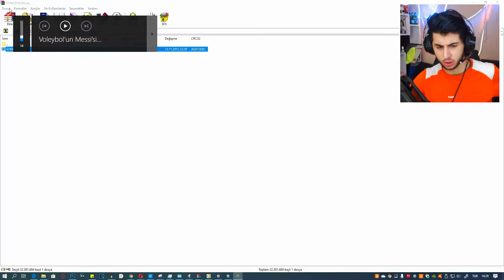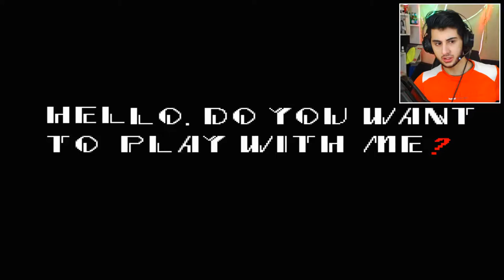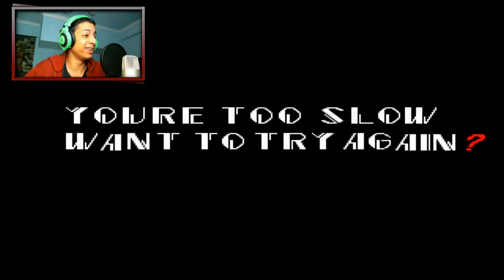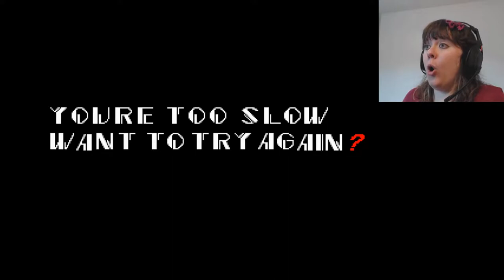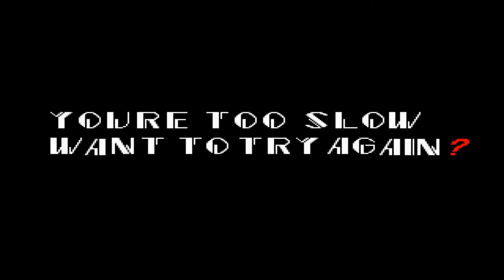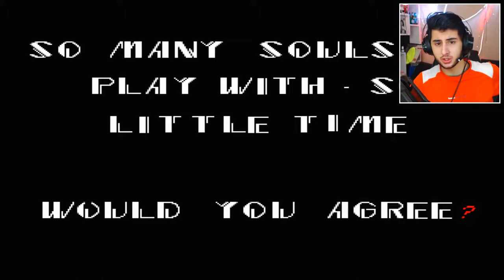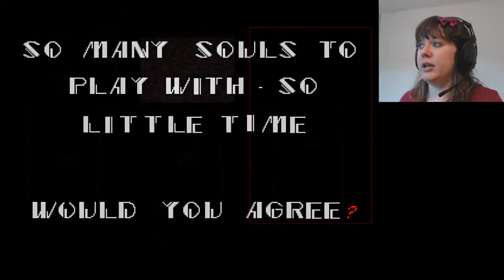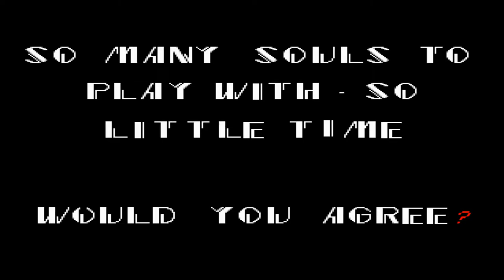GAMERS REACT : SONIC.EXE (PART 1)